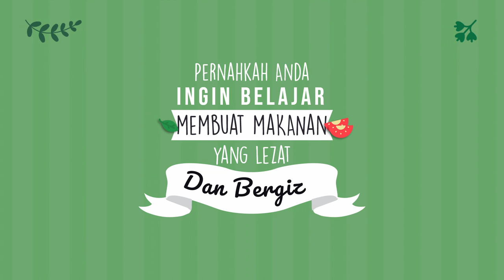Panduan Branding Resep Makanan Tumis Kangkung, Dadar Gulung, Sup Konro, Tahu Gejrot,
Jasa Edit Video Promosi / Panduan Branding Resep Makanan Tumis Kangkung, Dadar Gulung, Sup Konro, Tahu Gejrot, atau

Daftar Isi
00:00 - Cara Edit Video Iklan Lapis Legit, Tips Konten Lawar Bali, Tips Iklan Rujak Cingur
00:10 - Contoh Iklan Promosi Resep Makanan Nasi Goreng, Gado-Gado, Sate Padang, Nasi Campur,
00:30 - Contoh Video Promosi Resep Makanan Nasi Uduk, Rawon, Sate Kambing, Martabak,
00:40 - Contoh Konten Branding Resep Makanan Sate Padang, Pecel Lele, Es Teler, Rujak,
00:50 - Resep Makanan Sop Buntut, Rujak, Ikan Bakar, Mie Goreng,